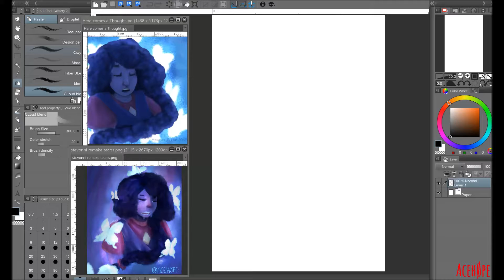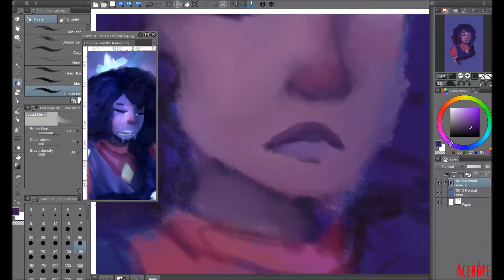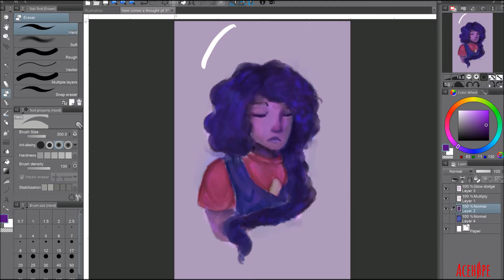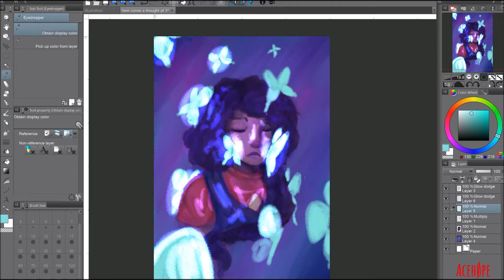Stevonnie 2018 Redraw [Process Video]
second redraw of Stevonnie

Music Used!
Sapheiros "Tales of Unexplored Worlds"